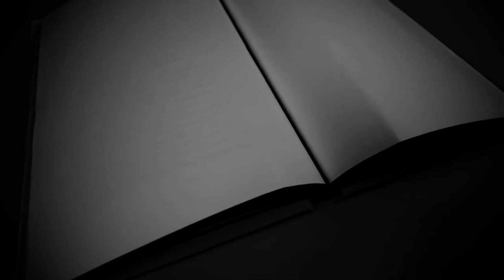📗 FIABA di Willow - Il libro che mangiava i mostri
Il libro che mangiava i mostri
Fiaba di Willow, Settembre 2005

La realizzazione di questo video, è stata possibile grazie alla autorizzazione di Ivo Nardi del sito riflessioni.it e di Willow, l'autrice della favola.
A loro vanno i miei più sinceri ringraziamenti per la disponibilità e la fiducia accordatami.

🎼 musica utilizzata